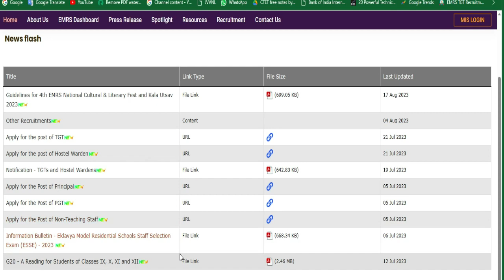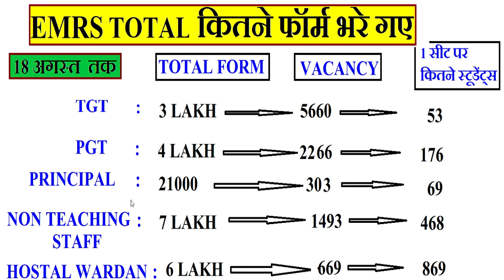EMRS भर्ती मे इतने लाख फॉर्म भरे गए | emrs how many form fill up | EMRS कितने फॉर्म भरे गए last तक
EMRS  भर्ती मे इतने लाख फॉर्म भरे गए | emrs how many form fill up | EMRS कितने फॉर्म भरे गए last तक NVS NEW RECRUITMENT | AGE, SALARY,  SELECTION PROCESS | NAVODYA SCHOOL | ALL INDIA CANDITATES APPLYKVS TEACHER RECRUITMENT | NEW VACANCY 2023 | SALARY 26250 | ALL STATE ELIGIBLE | kandriya vidhyalya KVS balvatika शिक्षक भर्ती NEW NOTICE | salary/qualification | सभी राज्यों से आवेदन |KVS शिक्षक भर्ती 2023 | PRT PGT POST | no exam | age/salary/qualification | सभी राज्यों से आवेदन |